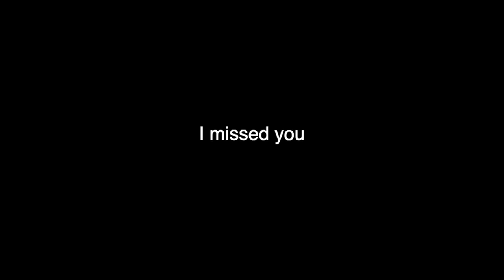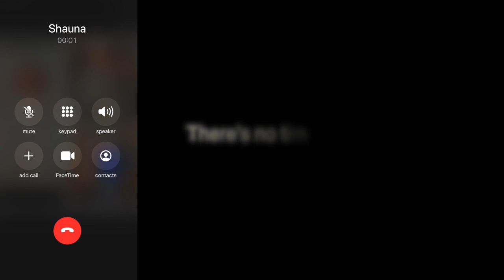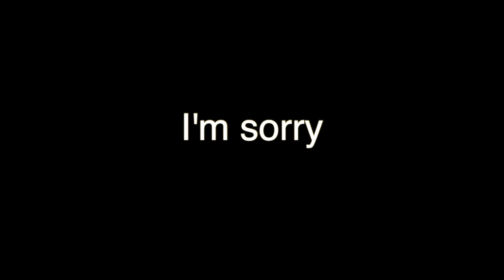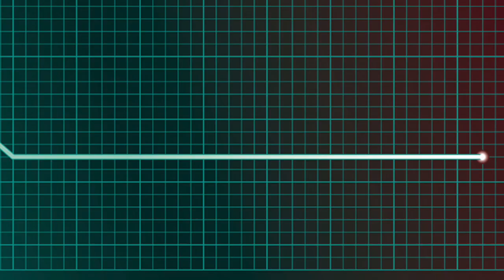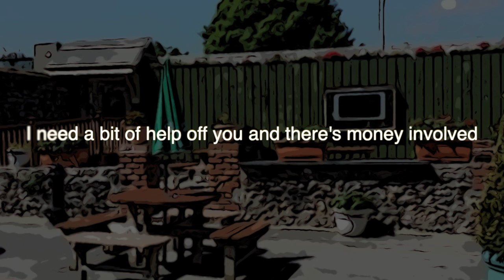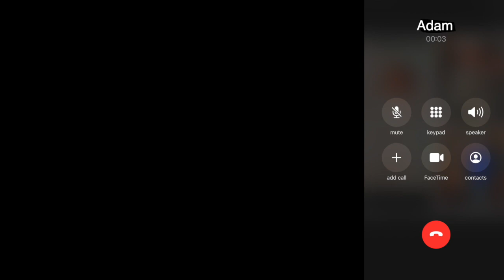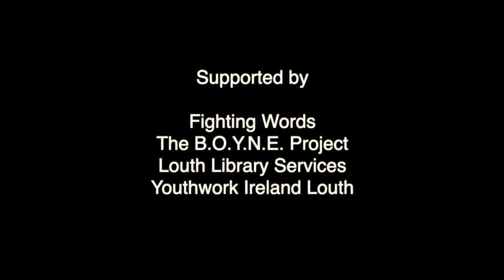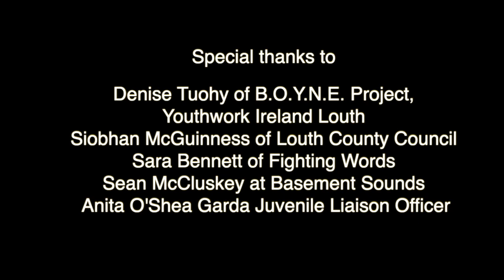Take Over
A collaborative film project, adapted from the story 'Take Over' by the BOYNE Youth Diversion Programme with Fighting Words Ireland, with the support of Creative Ireland, Youthwork Ireland Louth, Fighting Words, Drogheda Library,  Louth County Council and the Garda Special Projects. With thanks to the participants and the facilitators.